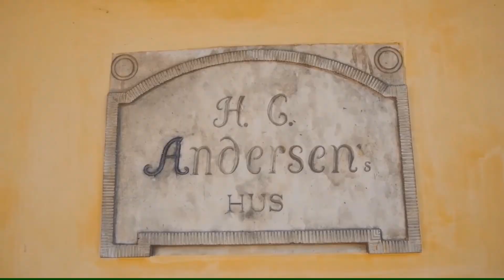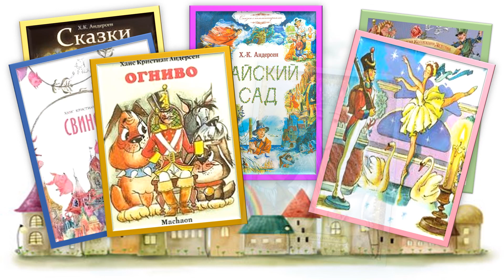СКАЗКИ АНДЕРСЕНА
Интересно для детей и взрослых. Для взрослых экскурсия в Данию в  Оденсе ,  для детей мультфильмы по сказкам Андерсена